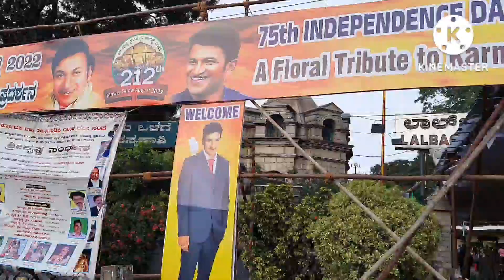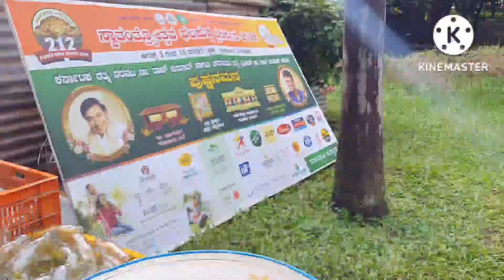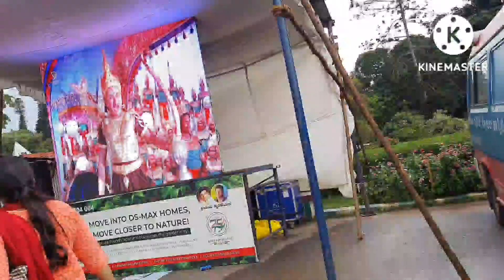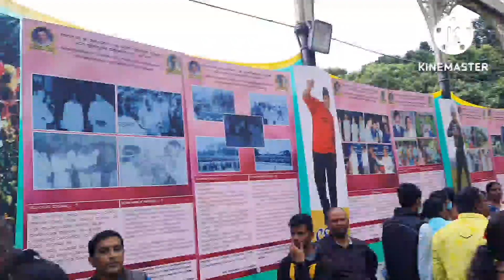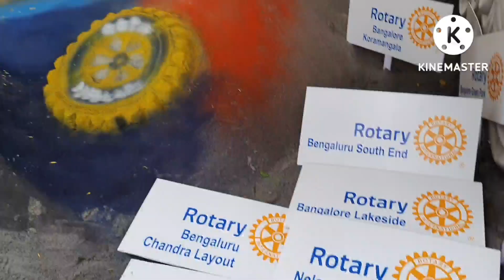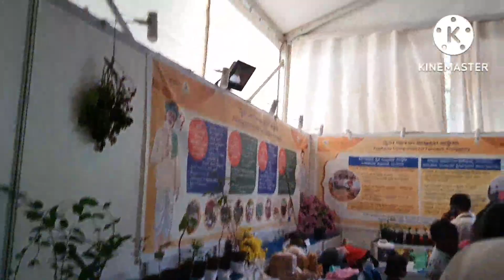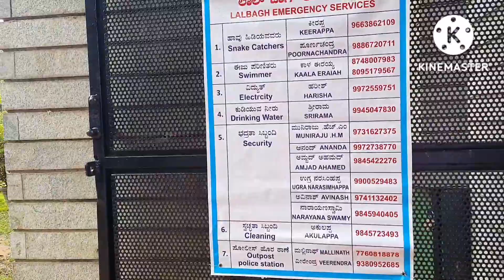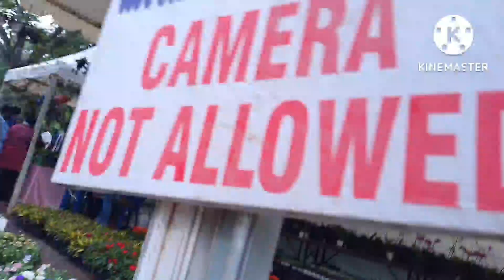Lalbagh Flower Show 2022 | Dr. Raj , Puneet Rajkumar Special Theme | Independence day | Banglore